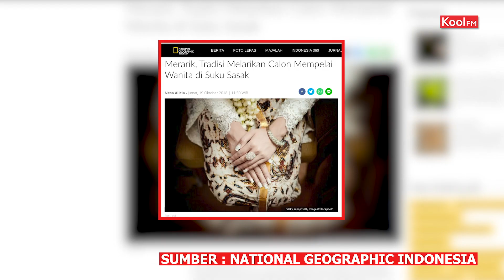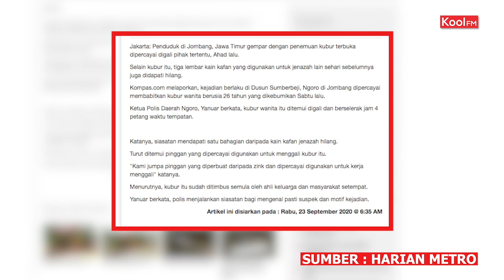Hukuman Keluar Malam ?! | KP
Kool Panas akan menghidangkan anda dengan isu-isu semasa yang berlaku di Malaysia mahupun luar negara. Saksikan Shah Sulaiman dengan intipati yang menarik minggu ini !